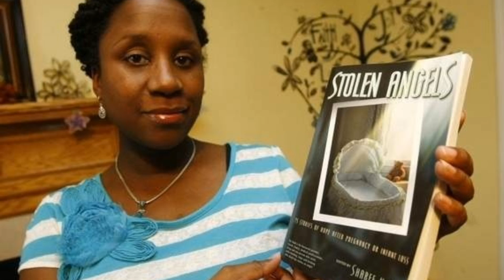Clarksville Morning Report 0805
From a return home to Fort Campbell to preparations at a new elementary school, the Clarksville Morning Report for Aug. 5 covers it all. Digital Editor Alane S. Megna reporting for TheLeafChronicle.com